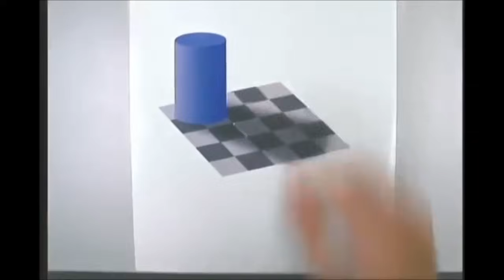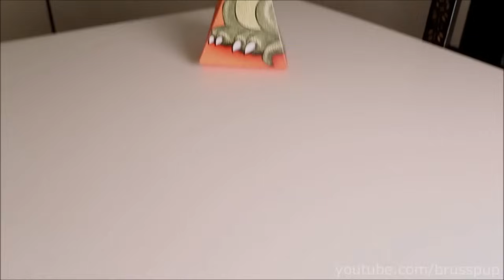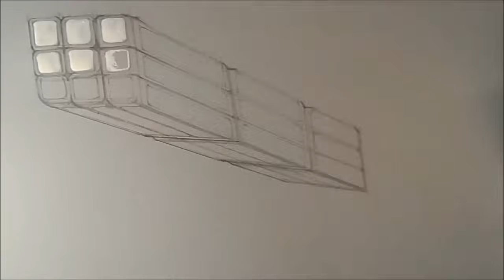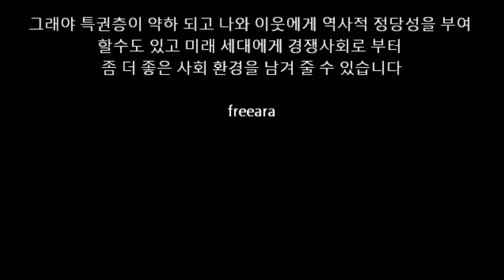놀라운 착시현상2 illusion2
유명한 착시현상 영상 모음
놀라운 착시현상1